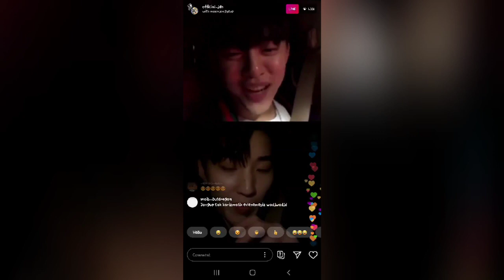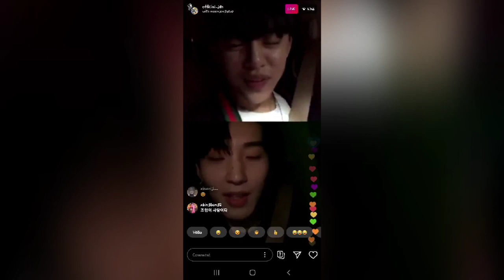Adorkable Jongup (Cute and Funny Moments)